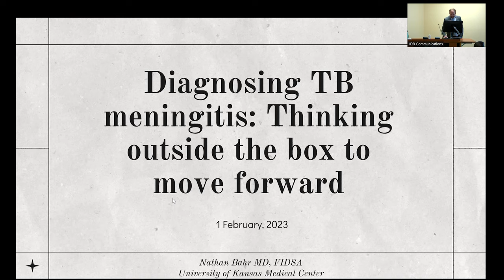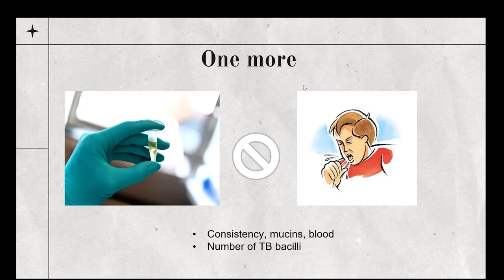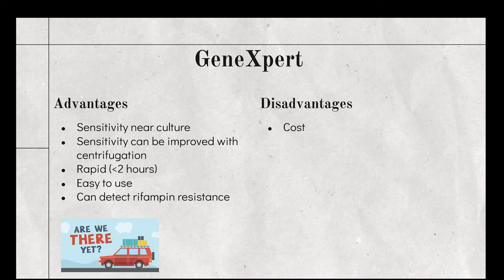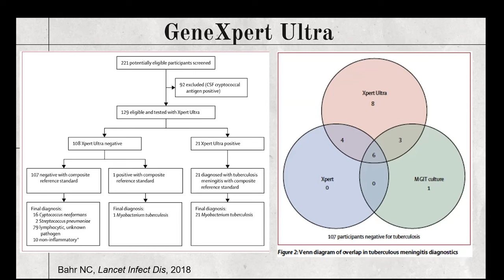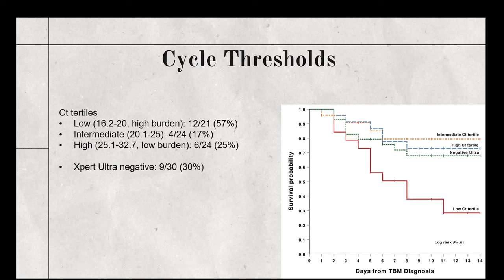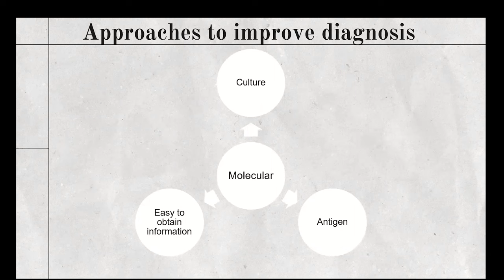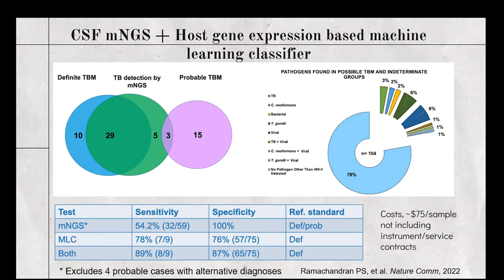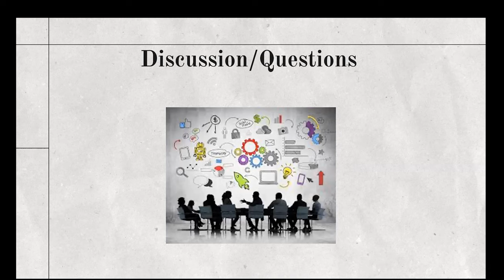IIDR Rounds (February 2023)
This one-hour webinar, entitled "Diagnosing TB meningitis: Thinking outside the box to move forward," features a special guest lecture from Nathan Bahr. Dr. Bahr is an Associate Professor at the University of Kansas Medical Center. His primary research foci are TB meningitis, cryptococcal meningitis, and histoplasmosis. Dr. Bahr is particularly focused on improving diagnostics for infectious diseases.